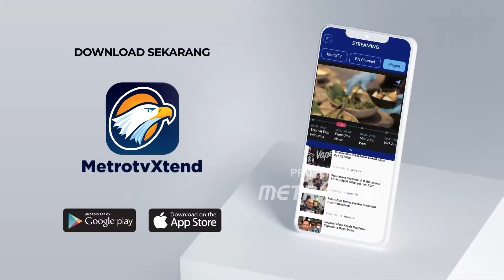Cawagub Jatim Emil Dardak Ziarah Ke Makam Leluhur - [Top News]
MetroTV, Sehari Jelang Pemungutan Suara Pilkada 2024, Calon Wakil Gubernur, Cawagub, Jawa Timur, Nomor Urut 2,  Emil Dardak Pulang Kampung Ke Trenggalek, Untuk Melakukan Ziarah Ke Makam Leluhur Keluarga.